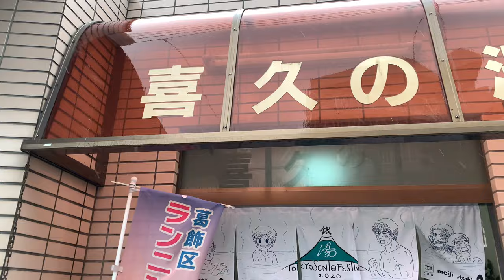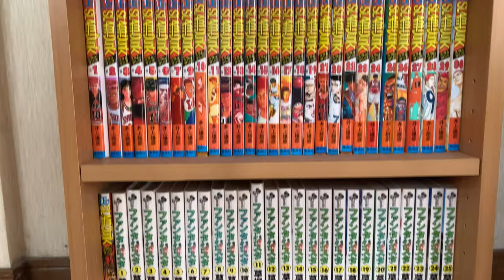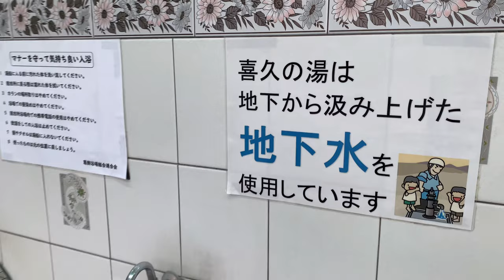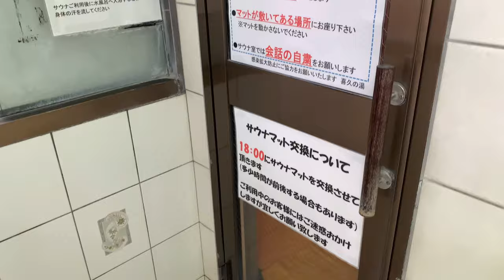【sento vlog.】#51♨️Kikuno-yu(喜久の湯)|銭湯|Bath house|Japanese traditional culture|葛飾区|bgm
Hello!!

I went to Kikuno-yu,Katushikaku.

📷iPhone10s

💡vllo

OPEN:15:00〜23:00
CLOSE:Fri.